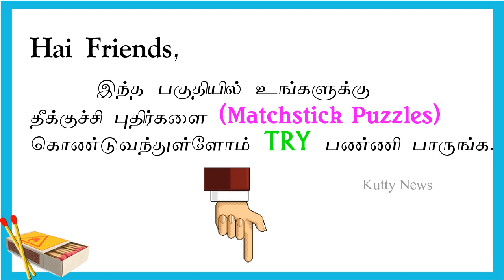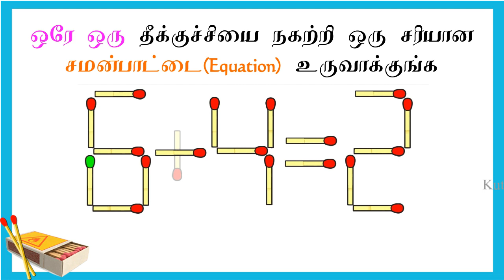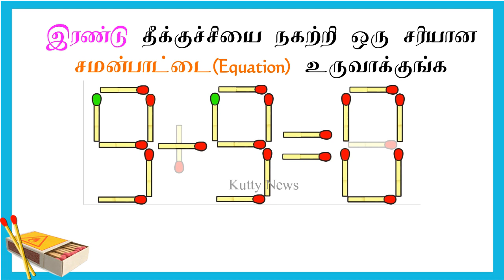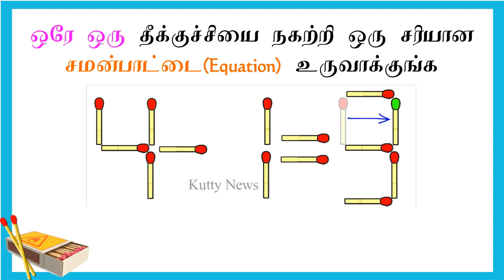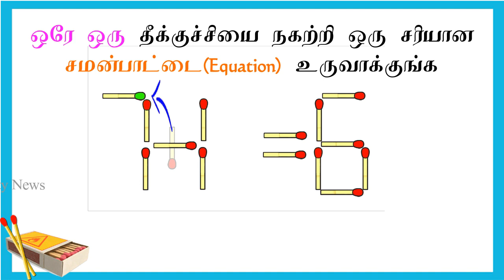பகுதி 17 தீக்குச்சி புதிர்கள்|Matchstick puzzles|Guess emoji|Tamil Emoji Puzzles with Answers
இளைனர்களுக்கான கேள்வியாகவும்,அறிவார்ந்த குழந்தைகளுக்கான கேள்வியாகவும் உள்ளன .இந்த புதிர்கள் உங்கள் புத்தியை பட்டை தீட்டுபவையாகவும் மெருகேட்ருப்பவையாகவும் உள்ளது நண்பர்களே ... பொழுதைகழித்தவாறே உங்கள் அறிவை அதிகபடுத்த இது அற்புத காணொளி நண்பர்களே ...  பெருவாரியான மக்களால்  முயன்று முதல் முயற்சியில் சரியான பதில் அளிக்க படைத்தவைகள்,நீங்கள் அறிவார்ந்தவர்கள் என்றால் இதனை முயற்ச்சித்து பாருங்கள் , If you can try it to solve the puzzles with best logic.